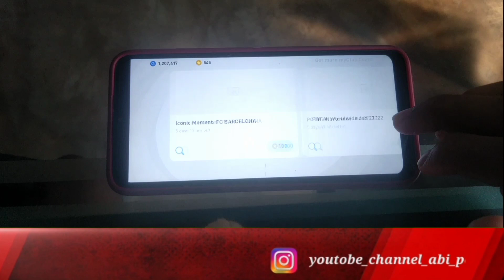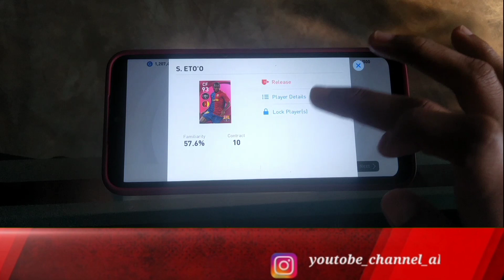iconic pack opening animal cat funny iconic moment in pes 2021 mobile abi poppo 2022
💎സെക്കന്റ് ചാനൽ സബ്‌സ്‌ക്രൈബ് ചെയ്യണേ?💎

 💢INSTAGRAM💢 Followe :abi poppo official